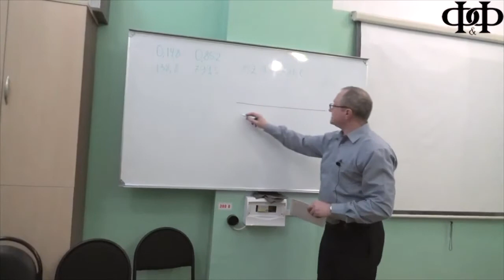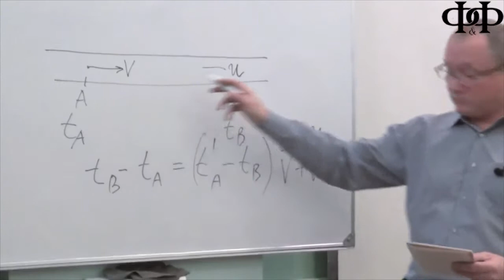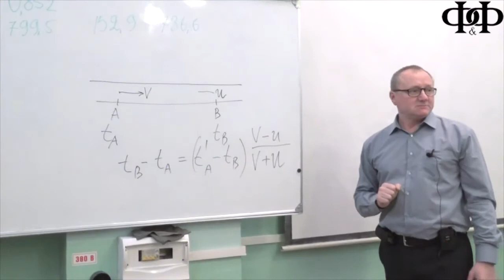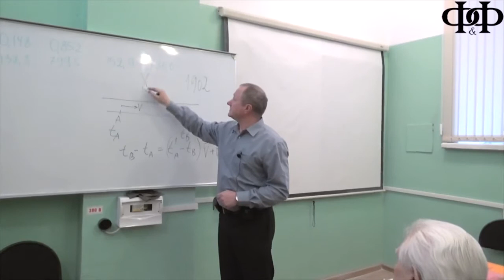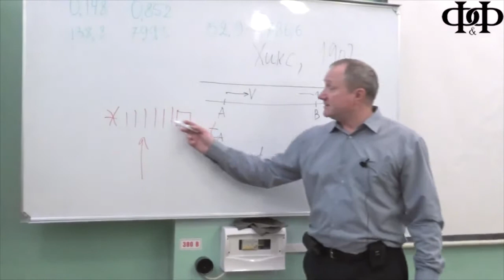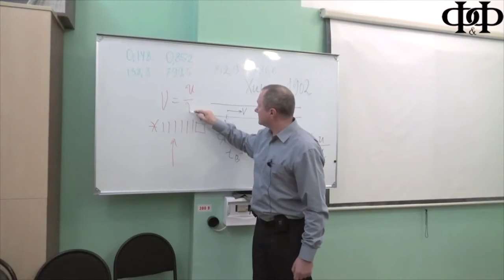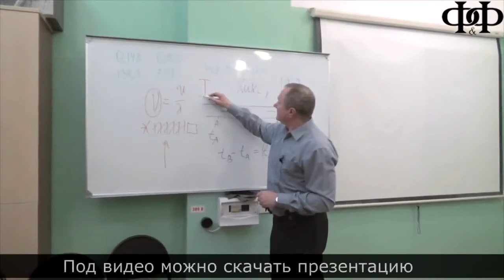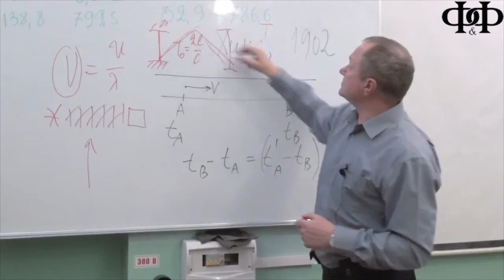Общая методология физического познания, критика позитивизма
Вторые  Буртаевские чтения - Грязнов А.Ю. - Общая методология физического познания, критика позитивизма
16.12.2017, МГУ